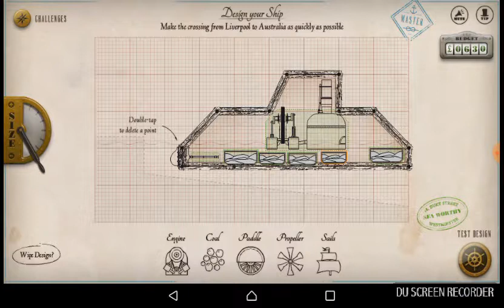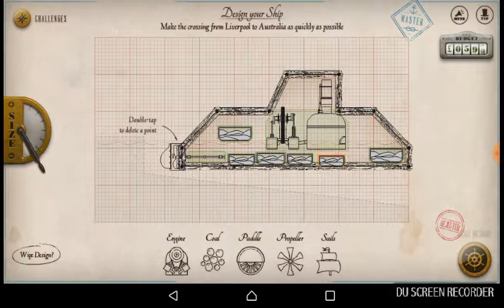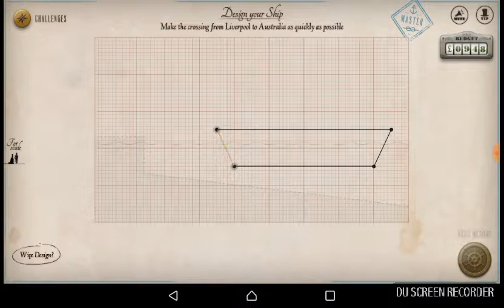Full Steam Ahead part 2